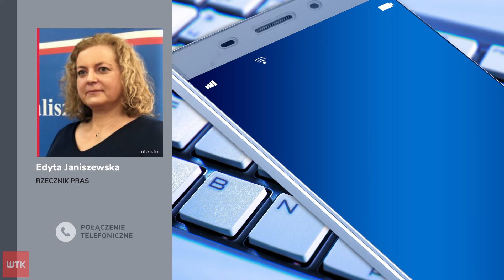Bili i turturowali. W końcu zdradził gdzie ukryto miliony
Porwali mężczyznę, wywieźli do lasu i torturowali. Wszystko po to, żeby ten zdradził miejsce ukrycia 5 milionów złotych. Sprawcy tego czynu usłyszeli właśnie zarzuty.